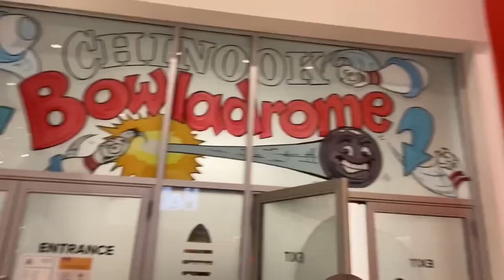Bowling at Chinock Mall Calgary,AB